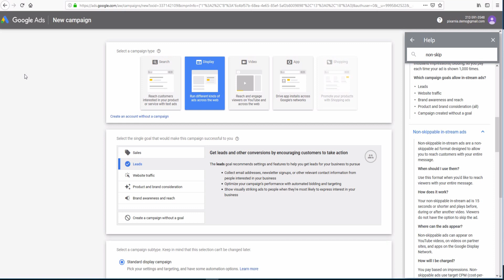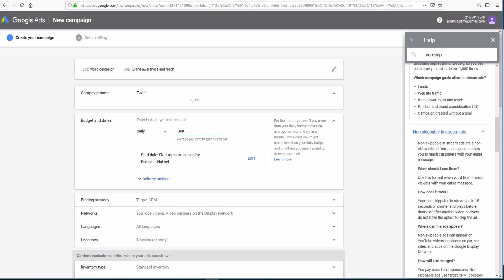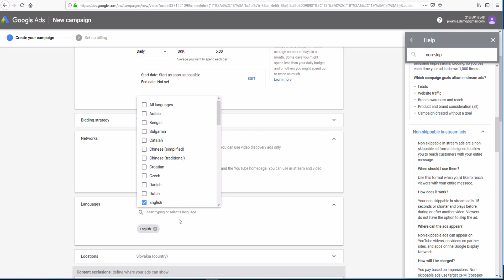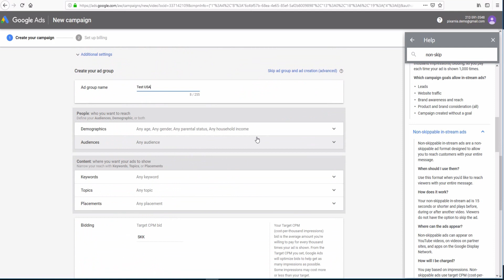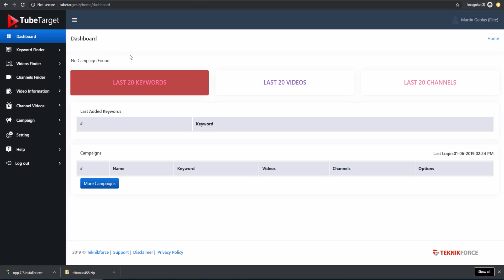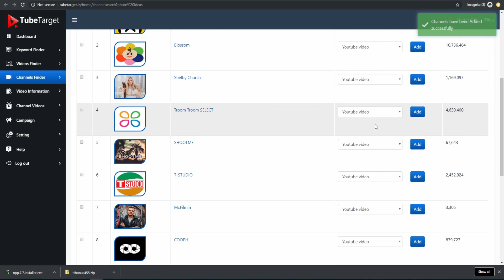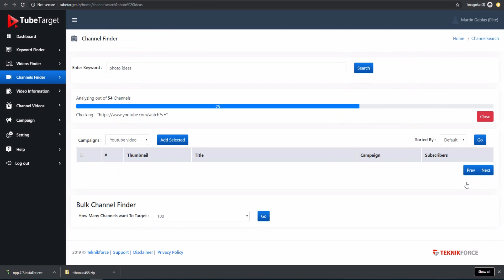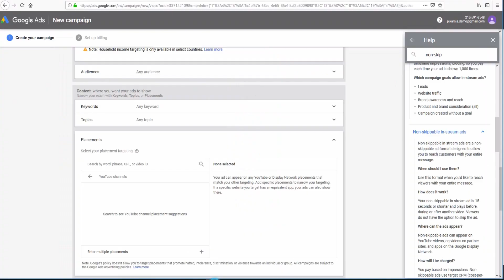Youtube Video ads targeting with TUBETARGET - fair review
Youtube video ads are one of the most effective ad tools at present altogether with Facebook Ads.
The advantage of Youtube video ads is the possibility to display video ad at the video, which is exactly in the same niche.
Finding videos and channels in the same niche might not be a simple task, but not with Tubetarget.
Tubetarget is cloud based app allowing to find the best videos and channels very simply, use the keyword search and allows to show videos with the most views.
Placement targeting is one the most effective coming to few cents per click.